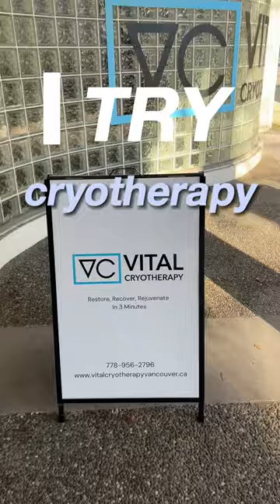30 DAYS OF CRYOTHERAPY *debunking*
I did cryotherapy for 30 days to see if it lives up to all the health claims, or if its kinda bogus. Friendly reminder I am on summer vacay for a few more days so no full YouTube upload this week!  See you all July 22nd 8am PST#shorts